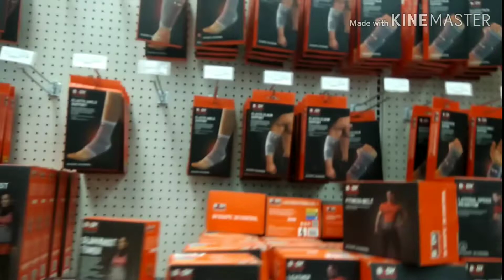BICYCLE, SPORTS ACCESSORIES AND BODY FITNESS KSA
daming mapagpilian#ofwksa#saconaiza